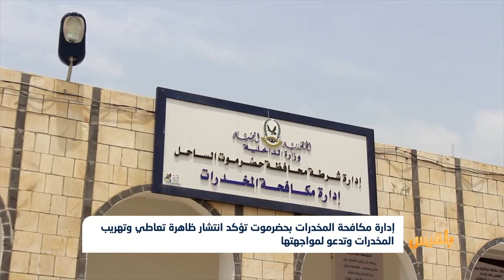مكافحة المخدرات بحضرموت تؤكد انتشار ظاهرة التعاطي والتهريب وتدعو لمواجهتها | تقرير: محمد اليزيدي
أكد مدير عام إدارة مكافحة المخدرات بساحل حضرموت المقدم عبدالله لحمدي على تزايد انتشار ظاهرة التعاطي والاتجار بالمخدرات.
وأضاف في تصريح خاص لقناة بلقيس أنه تم ضبط نحو تسعين شخصاً في قضايا مكافحة المخدرات خلال الأشهر الستة الأولى من هذا العام، وأكثر من ثلاثمائة وثمانين شخصاً خلال العام الماضي، مؤكد أهمية تدريب الكوادر لمواجهة تفشي الظاهرة وضبط عمليات التهريب، ووجود مركز مختص لعلاج الإدمان بالمحافظة...